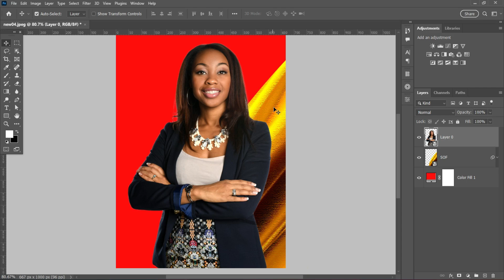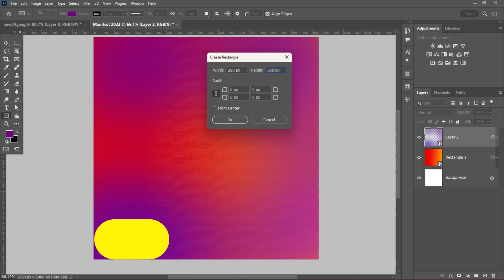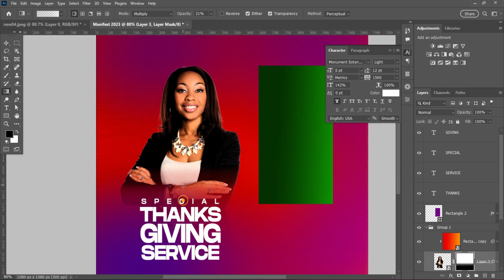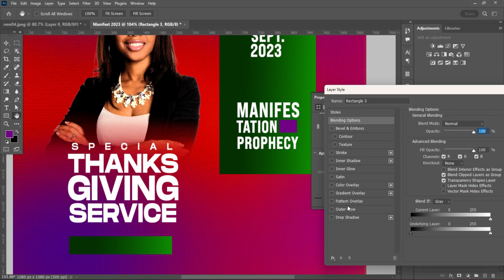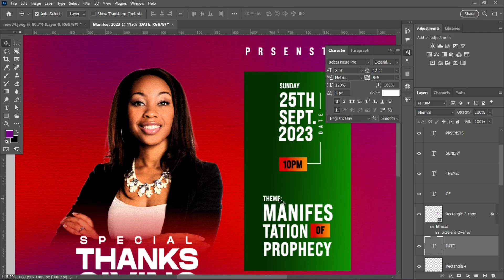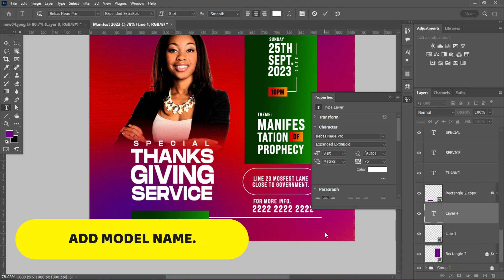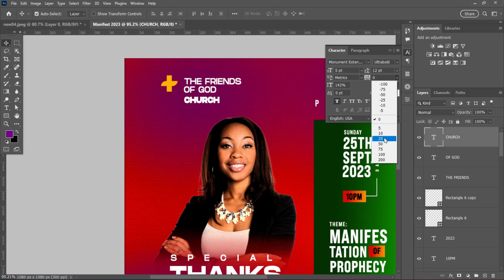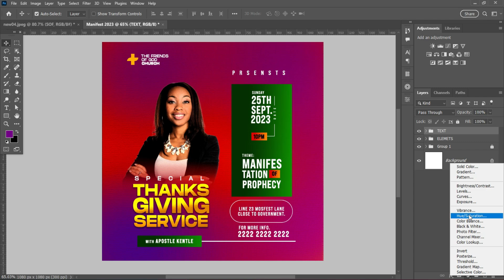How to Make Professional Thanksgiving Service Social Media Post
Hello everyone, welcome back to my another Tutorial, In today's video i will show you. How to Make Professional Thanksgiving Service Social Media Post, using adobe Adobe Photoshop cc 2023, I am very sure if you follow the steps in this video you will arrive at the same just like what you see in the video.

Use File:
FONT: